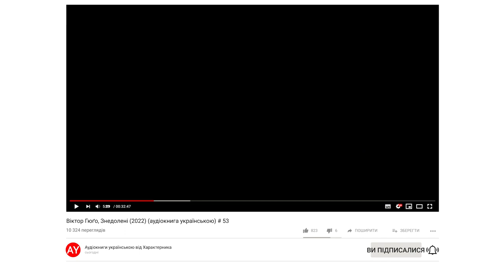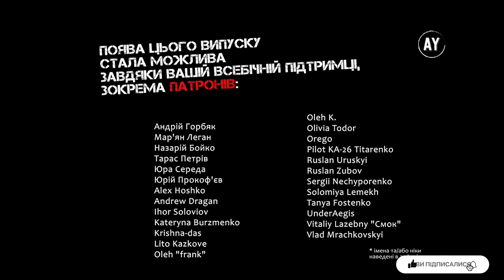Віктор Гюґо, Знедолені (2022) (аудіокнига українською) # 53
Наперед дякую!⚠️

🎵 У музичному оформленні звучить композиція Accordion - Andrew Huang🎵

КНИГА 1. ВИВЧАННЯ ПАРИЖА ПО ОДНОМУ ЙОГО АТОМУ
00:00 - Розділ VIII. ДЕ ПРОЧИТАЮТЬ ЧАРІВНИЙ ДОТЕП ОСТАННЬОГО КОРОЛЯ
04:39 - Розділ IX. ДУША ДАВНЬОЇ ГАЛЛІЇ
06:54 - Розділ X. ЕССЕ PARIS, ЕССЕ HOMO
16:20 - Розділ XI. ГЛУЗУВАТИ – ЦЕ КОРОЛЮВАТИ
23:07 - Розділ XII. МАЙБУТНЄ, ЩО ТАЇТЬСЯ В НАРОДІ
26:13 - Розділ XIII. МАЛЕНЬКИЙ ГАВРОШ